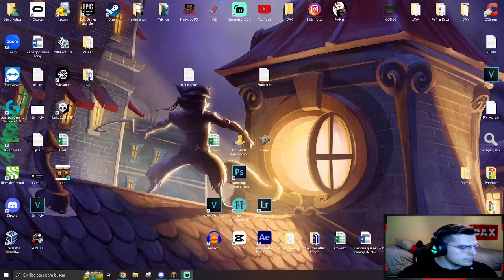Mi ZOO en MINECRAFT MODS 1.9.2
Llevaba mucho sin subir Minecraft, decirme que os parece y que más os gustaría ver.

Créditos a mi primo: @icr275